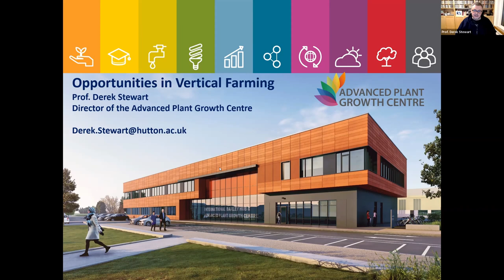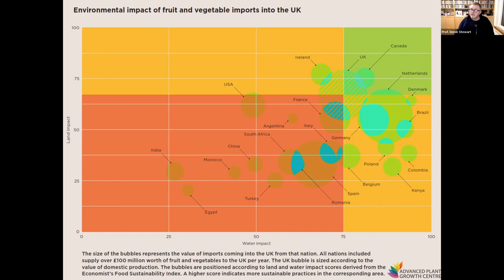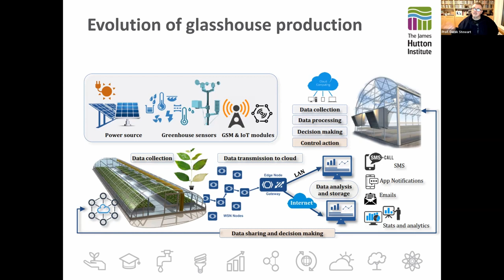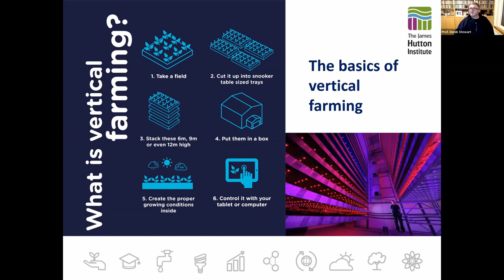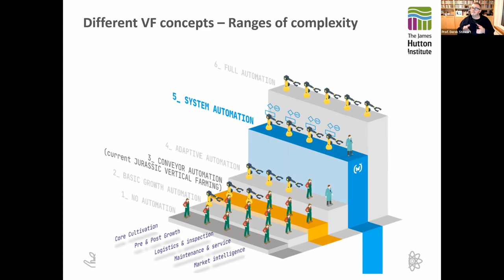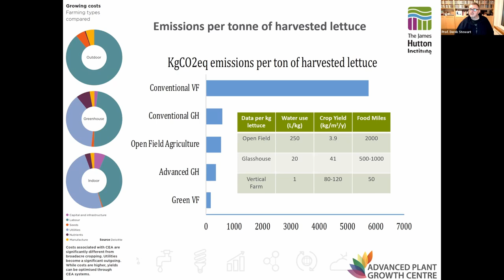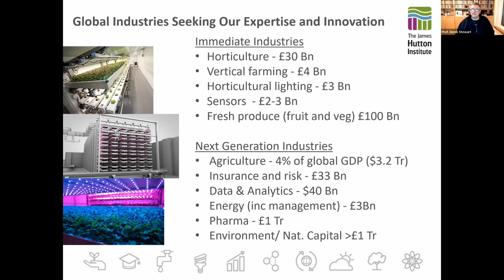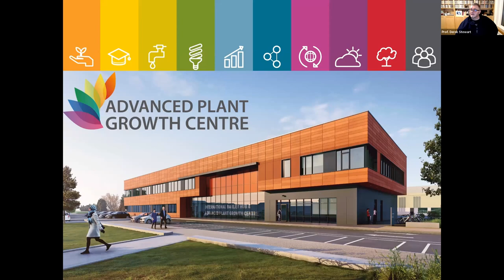Opportunities in Vertical Farming - OREF Open Meeting 1st November 2022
On Tuesday 1st November, Professor Derek Stewart, Director of the Advanced Plant Growth Centre, The James Hutton Institute gave a talk on Opportunities in Vertical Farming.

Analysis by the Food and Agriculture Organisation reports that 31 per cent of human-caused GHG emissions, originate from the world’s agri-food systems. With an increasing population, predicted to rise from 7 billion in 2021 to 9.7 billion in 2050, there will be an increasing demand for fresh water (30%), energy (50%) and food (50%) and/ allied with this/ a need for more productive land (120M ha). In the meantime, we are experiencing soil erosion, biodiversity loss and significant climate change and weather extremes. The need for change and innovation in food production is increasingly urgent and here vertical farming is identified as a route to help deliver increased levels of food security, self-sufficiency and, if linked to renewable energy sources, ensure that food is produced with a significantly minimise emissions footprint.